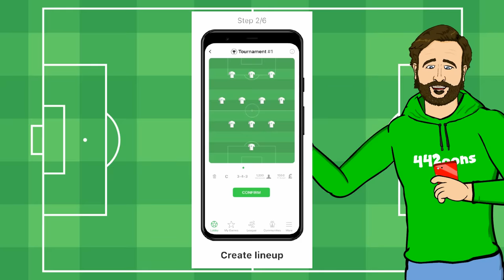COMEBACK! Real Madrid knock Man City Out! Champions League 6-5 3-1 Benzema Rodrygo Goals Highlights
SPITCH is 18+, BeGambleAware.org
Available in the UK, Germany and Austria.

442oons Free Apps!

442oons was created by me... Dean Stobbart! I do the voices/scripts/ideas/directing/editing/characters blah blah blah ... and now I've got four animators doing all the hard work, the animation... (which is why the animation looks better)